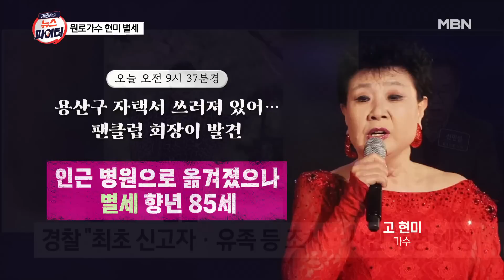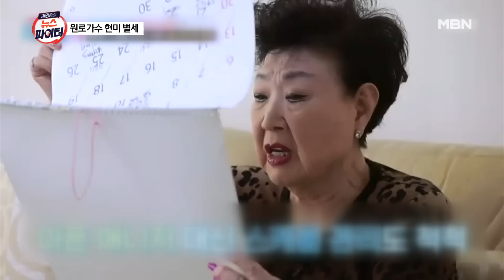김명준의 뉴스파이터-가수 현미 별세…향년 85세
가수 현미 별세…자택서 쓰러진 채 발견
인근 병원으로 옮겨졌으나 끝내 사망
경찰 "범죄 혐의점·극단적 선택 정황 없어"
"최초 신고자·유족 등 조사…사인 규명 예정"
두 아들, 미국서 소식 전해 듣고 급히 귀국

[출연자]
김연주 시사평론가
박성배 변호사
신민섭 일요신문 기자
손정혜 변호사
이지윤 변호사